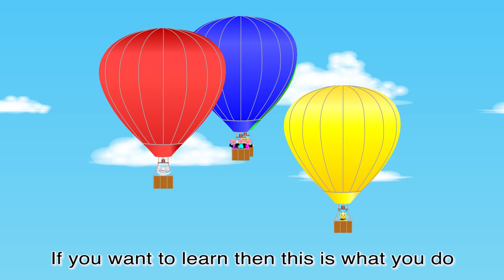Learn Your Colors (Balloons)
The easiest way to teach young children something is with a song, and here a great way for them to learn the names of the different colours. Some of our NurseryTracks characters have decided to go for a hot-air balloon ride and are waving to us from the different coloured balloons. Watch out for the mother duck, 2 toy soldiers and Laura. Do you remember which videos they are from? Try to spot them all.
has the lyrics for each song, as well as FREE coloring pictures.

Copyright information: Words and music copyright Nick Hall. Arrangement Nick Hall.